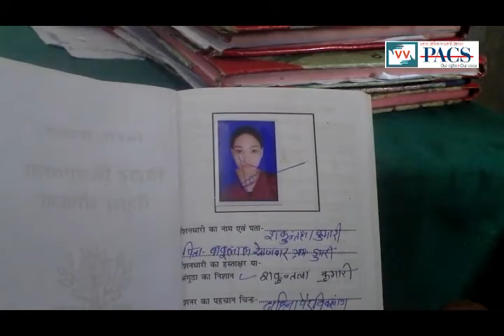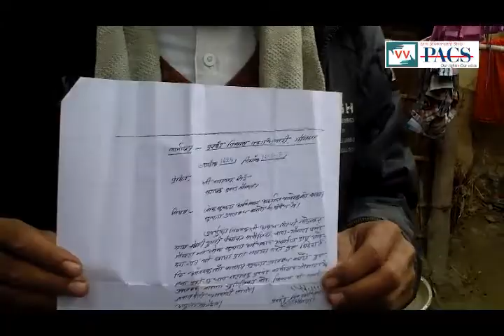IMPACT - Disability Pension Available in Simri Dumri, Bihar - Video Volunteer Tanju Devi Reports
Despite repeated complaints no one paid attention to the disabled's requests for the pension they were entitled to in this village especially Shakuntala Kumari. After CC Tanju Devi reported on the issue, disability pension was made available to Shakuntala Kumari.

This video was made by Video Volunteers Community Correspondent Tanju Devi